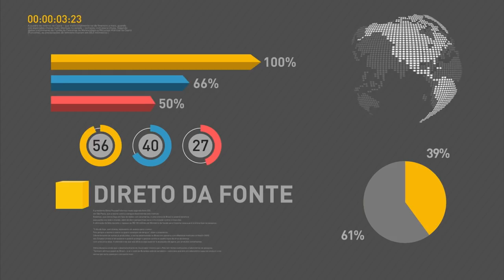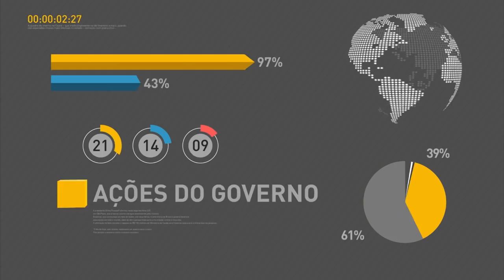Presidente Michel Temer recebe novo secretário-geral das Nações Unidas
REPÓRTER NBR 9H - 31.10.16: Nesta segunda-feira, o presidente Michel Temer recebe o novo secretário-geral das Nações Unidas, o português António Guterres, e presidentes dos países de Língua Portuguesa. Brasília sedia, nesta segunda e terça-feira, a Conferência da Comunidade de Países de Língua Portuguesa. E mais: Prefeitos de 57 municípios foram eleitos em segundo turno neste domingo (30). Segundo o TSE, quase 33 milhões de eleitores compareceram às urnas.